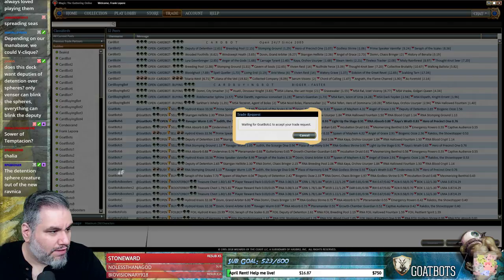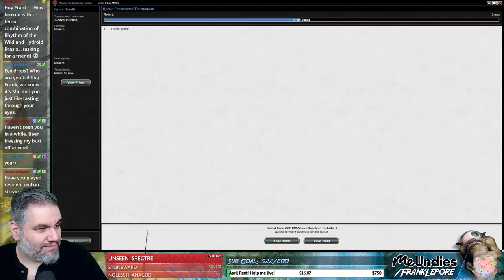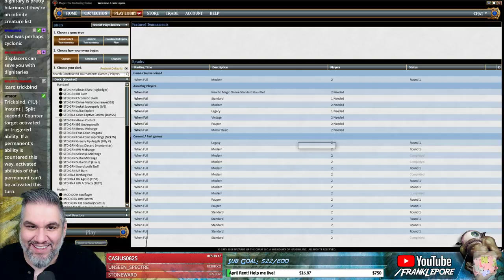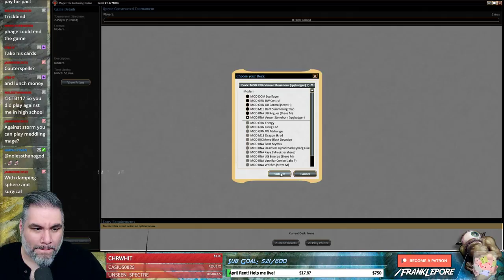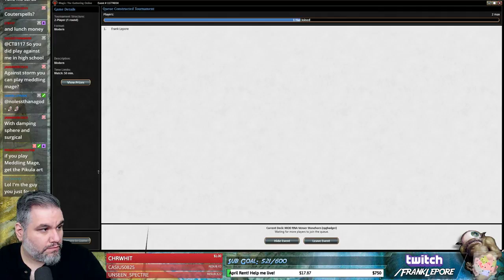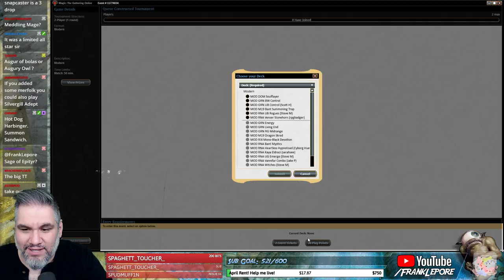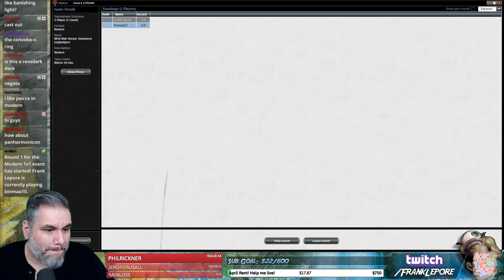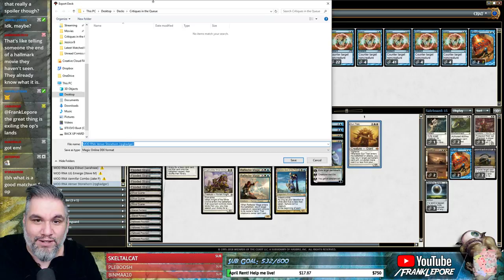(Magic Online) Modern Deck Tech: Stonehorn Venser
Check out my Twitch profile above or hit me up at for details on how to get me to critique your own deck!

Final Decklist:
3 Reflector Mage
4 Stonehorn Dignitary
2 Flickerwisp
4 Restoration Angel
3 Path to Exile
2 Eldrazi Displacer
3 Momentary Blink
3 Wall of Omens
2 Mulldrifter
2 Venser, the Sojourner
1 Ephara, God of the Polis
4 Flooded Strand
4 Hallowed Fountain
4 Celestial Colonnade
3 Knight of the White Orchid
2 Glacial Fortress
1 Sun Titan
3 Ghost Quarter
4 Adarkar Wastes
3 Detention Sphere
1 Island
2 Plains

Sideboard
2 Negate
1 Path to Exile
3 Damping Sphere
2 Stony Silence
2 Surgical Extraction
2 Wrath of God
3 Kor Firewalker